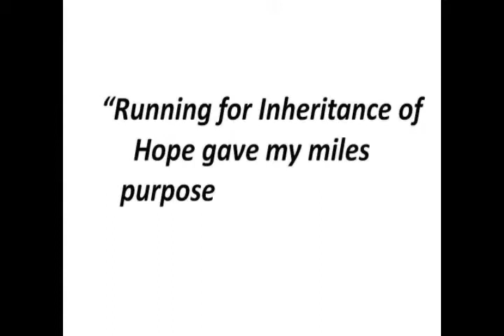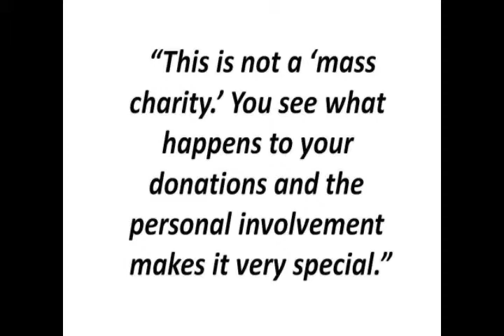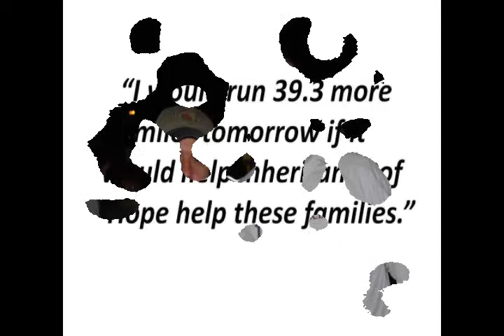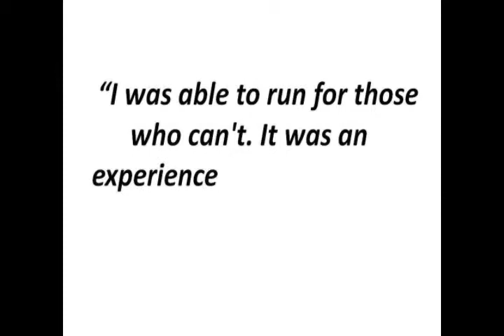Why Runners Choose Team Inheritance of Hope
Enjoy a slideshow depicting both Team Inheritance of Hope runners and families served at Inheritance of Hope Legacy Retreats.  See a glimpse of why runners chose to run with Team Inheritance of Hope!

Nichole Nordeman appears courtesy of Sparrow Records